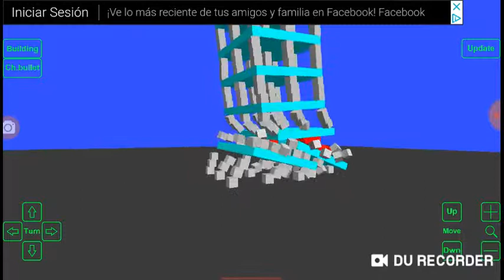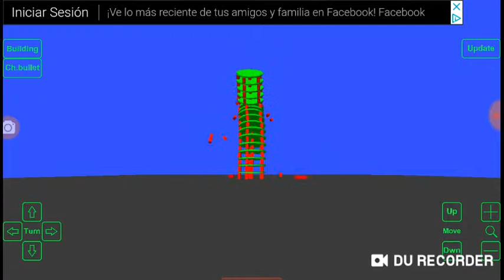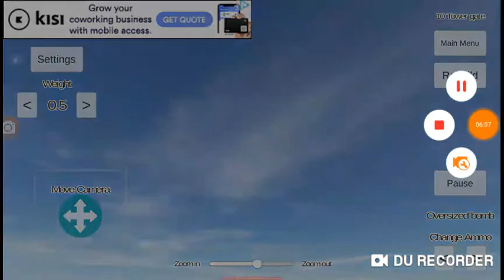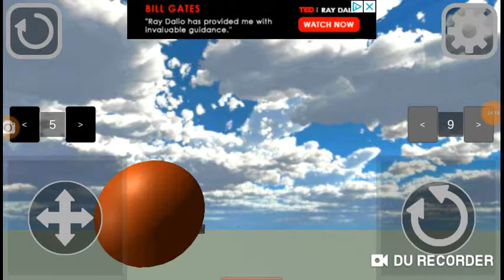All Physics Destruction Gameplay Scenes 6